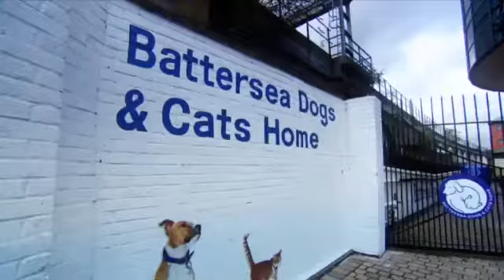Homeless Dogs On The Catwalk - Extraordinary Hobby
Content is not owned by this channel.